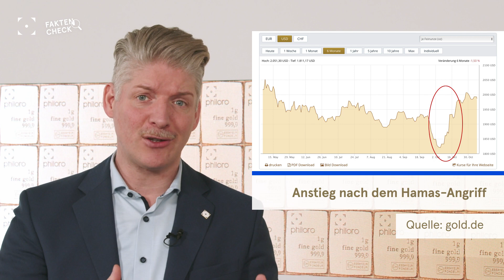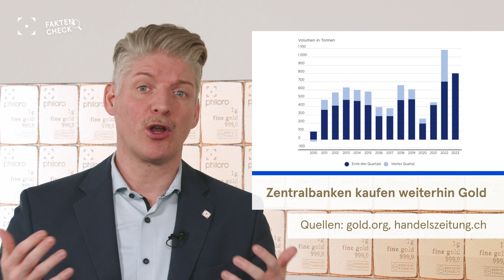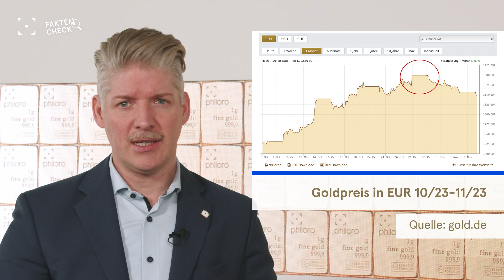Wie China gerade den Goldpreis beeinflusst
Der Goldpreis ist stark und wir schieben das gerade automatisch auf die Eskalation im Nahost-Konflikt. Aber: es gibt derzeit auch noch andere Faktoren, die das Gold pushen, zum Beispiel China, das derzeit Gold einkauft wie noch nie zuvor. Warum, und wie sich das auswirkt, das erklären wir in diesem Video.

Noch mehr Infos zu einer goldenen Zukunft erfahren Sie auf unserer Webseite und unseren Social Media Kanälen:

Gerne beantworten wir auch Ihre Fragen, die Sie uns bitte auf folgende E-Mail Adresse übermitteln: